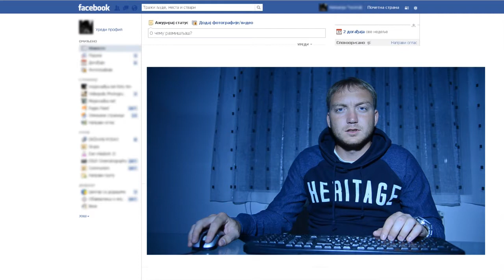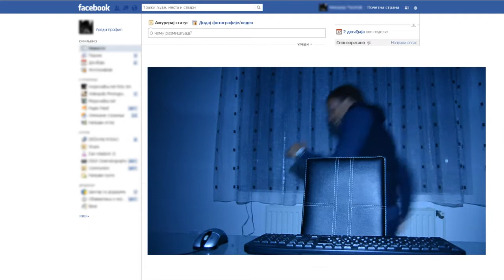Kristina & Danijel:: Cinematic Engagement Video 2013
Film Crew:
1st. Cam. Vojislav Pocetak
2nd. Cam. Strahinja Pocetak
Steadicam. Nemanja Pocetak
EDITED BY:
1st Editor. Nemanja Pocetak
2nd Editor. Strahinja Pocetak
Color Correction. Strahinja Pocetak
DIRECTED BY:
Vojislav Pocetak